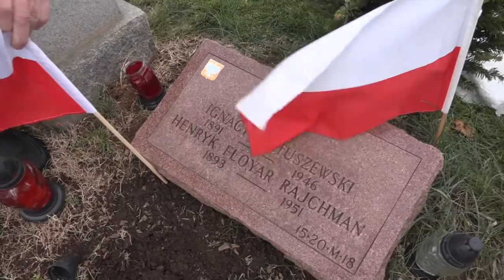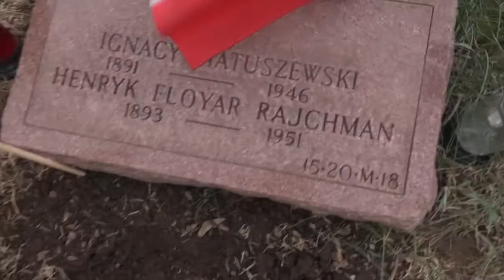Great Loop Polonia - Ignacy Matuszewski i Henryk Floyar Rajchman